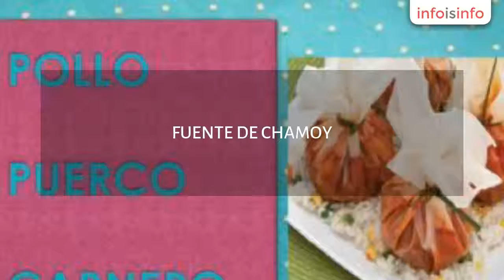Banquetes en México DF - TAQUIZAS Y MIXIOTES ACUA - InfoIsInfo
TAQUIZAS Y MIXIOTES ACUA, Banquetes en México DF. Más Información

MANEJAMOS TODO TIPO DE TAQUIZAS

*SERVICIOS ADICIONALES:

-FUENTE DE COCHOLATE.

-FUENTE DE CHAMOY.

-MESA DE DULCES.
-CAKE POPS